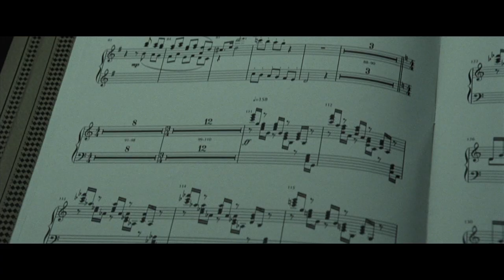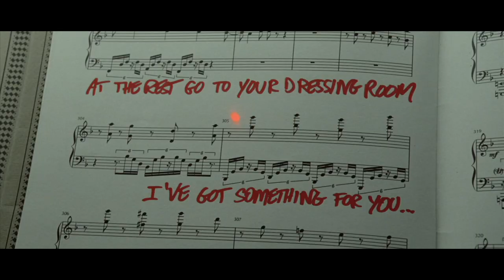Grand Piano - Featurette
Go behind the curtain with director Eugenio Mira and star Elijah Wood in the Grand Piano Featurette.

Synopsis: Tom Selznick, the most talented pianist of his generation, stopped performing in public because of his stage fright. Years after a catastrophic performance, he reappears in public in a long-awaited concert in Chicago. In a packed theater, in front of the expectant audience, Tom finds a message written on the score: "Play one wrong note and you die." Without leaving the piano, Tom must discover the anonymous sniper's motives and look for help without anyone realizing...